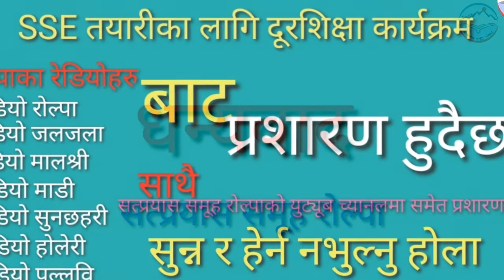SEE Preparation Class || Coming soon || Lekhmani Khadka(science) || DoorShiksha || Satprayas Group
Satprayas group Rolpa